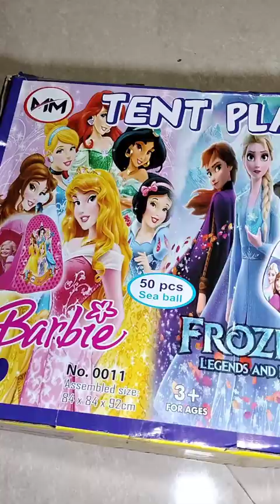সকালে সবার জন্য তৈরি করলাম পরোটা দুপুরে আলু দিয়ে মুরগির মাংস বেগুন ভাজি ডাল